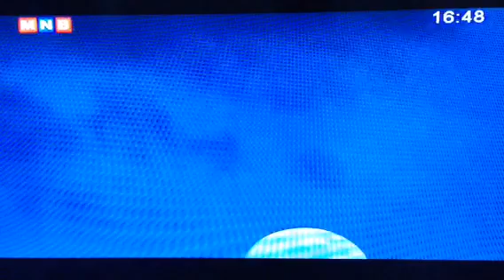Монгол түүх ❶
MNB